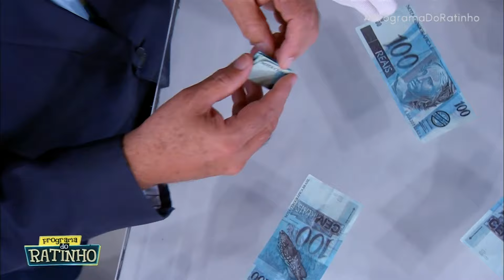Ratinho descobre truque de mágica do Santos | Programa do Ratinho (22/02/24)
No ar de segunda a sexta, o programa mistura games, comédia, participação do público e quadros únicos, como o Jornal Rational, Gol Show, Dez Ou Mil, Boteco Do Ratinho, entre outros. A atração recebe ainda convidados famosos, que vão ao palco se divertir com o apresentador.

Sempre com o forte lado humorístico, Ratinho conta com o fiel companheiro Xaropinho, além de sua banda no estúdio, Murilo Bordoni, Faxinildo, Santos, Rhenata Schmidt e Milene Pavorô.

Fique ligado em tudo o que rola no Programa do Ratinho pelo nosso